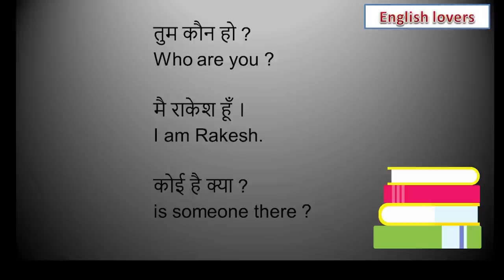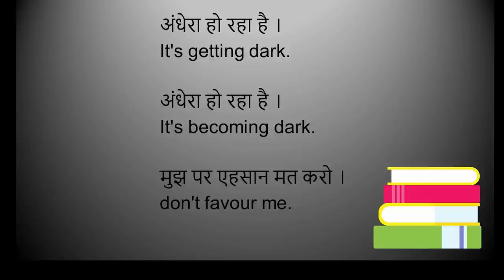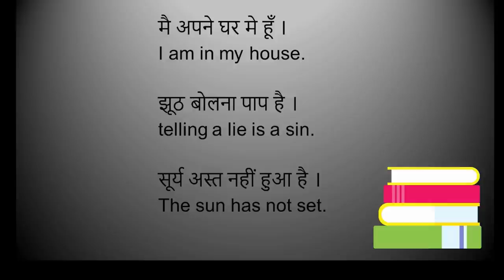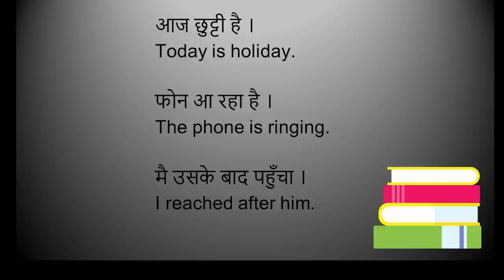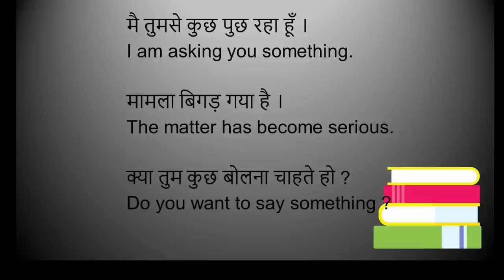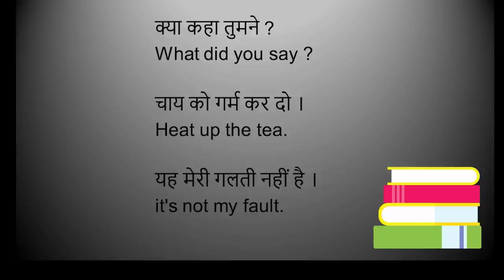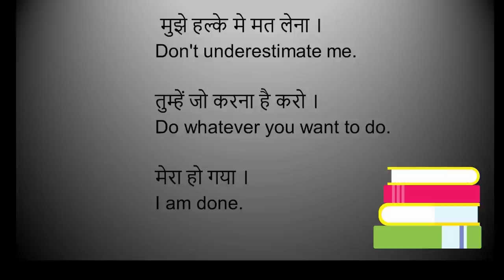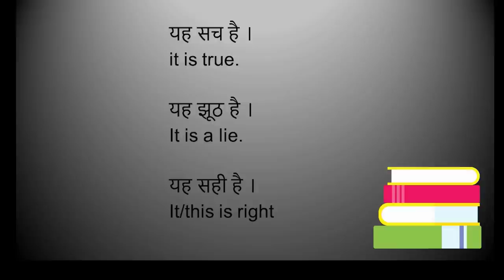Learn English While Sleeping l Sote hue English sikhe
Learn English While Sleeping l 1000 words | English listening practice sleeplearning l Class 1 Join my course. Link of my course

⭐ Best method to learn English speaking is listening to English sentences while sleeping, sote hue English seekhe, aap ye video raat ko sone ke time par sune taki neend me bhi aap English seekhte rahen. Ye scientific proven method hai so aaj se hi ye videos dekhna start karen. All the best.

⭐ English conversation learn English conversation while you sleep. This video contains over 1000 words used in everyday English conversation between two people and is designed to help you identify and remember English words being used correctly in conversation. Listen to this as you go to sleep and leave on while you sleep for the best results.

⭐ हिंदी के साथ सोते समय अंग्रेजी सीखें l सोते समय अंग्रेजी सीखें भारतीय l अंग्रेजी सुनना l

अंग्रेजी बोलना सीखने का सबसे अच्छा तरीका है सोते समय अंग्रेजी के वाक्यों को सुनना, सोटे हुए अंग्रेजी खोजे, आप ये वीडियो रात को सोने के समय पर सुने तकी में भी आप अंग्रेजी तलाशते रहें। ये वैज्ञानिक सिद्ध विधि है तो आज से ही ये वीडियो देखना शुरू करें। शुभकामनाएं।

अंग्रेजी वार्तालाप सोते समय अंग्रेजी वार्तालाप सीखें। इस वीडियो में दो लोगों के बीच रोज़मर्रा की अंग्रेजी बातचीत में इस्तेमाल किए जाने वाले 1000 से अधिक शब्द हैं और बातचीत में सही तरीके से इस्तेमाल किए जा रहे अंग्रेजी शब्दों को पहचानने और याद रखने में आपकी मदद करने के लिए बनाया गया है। जब आप सोने जाएं तो इसे सुनें और सर्वोत्तम परिणामों के लिए सोते समय इसे छोड़ दें।

• English Conversation
• Learn English Conversation While You Sleep
• Learn English
• Sleep Learning
• Learn English Listening While Sleeping
• Listening English
• Listening Exercise
• Listen English
• Learn English While Sleeping Indian
• Learn English While Sleeping With Hindi
• Learn English While Sleeping 2021
• English While Sleeping 2021
• Spoken English Video While Sleeping
• Learning English While Sleeping
• Trick To Learn English Vocabulary
• English Connection
• Trick To Learn English Sentences
• Vocabulary 2021
• English 2021